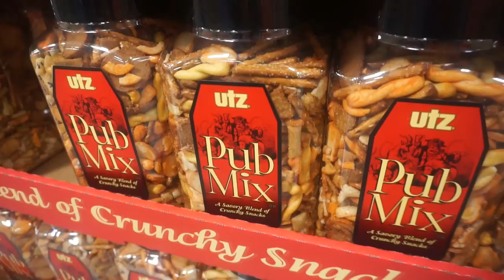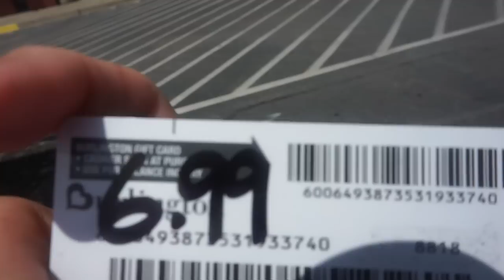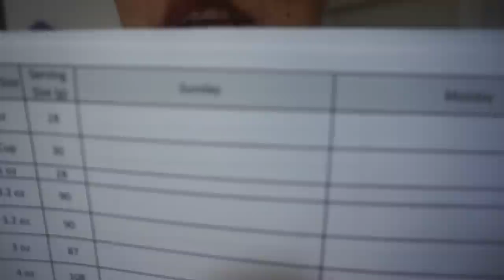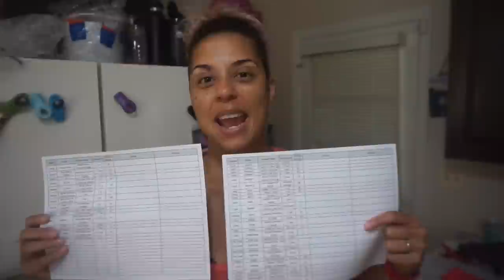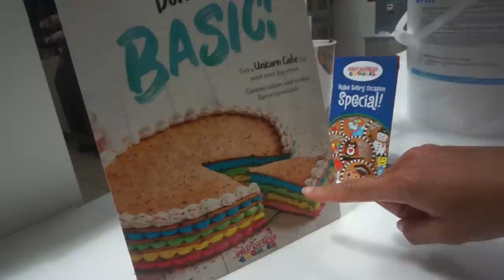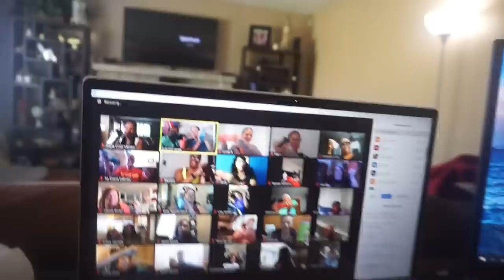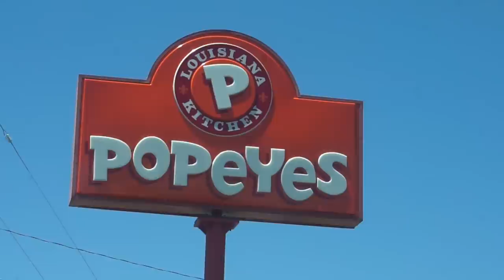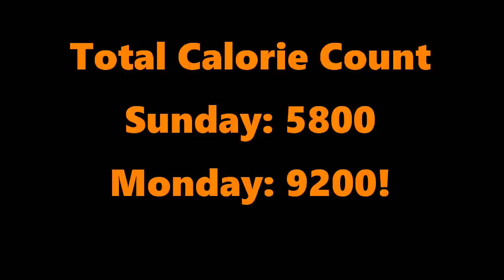35th Birthday Vlog | EPIC Cheat Day(s) | 10,000 Calories?? | Zoom Birthday Party